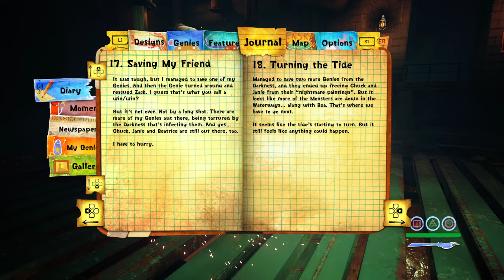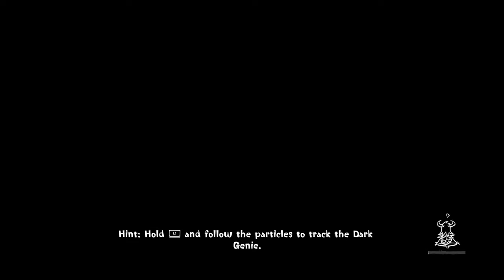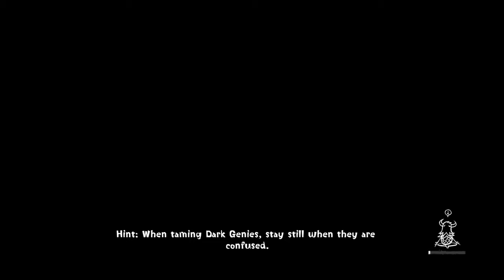WE'RE FRIENDS NOW concrete genie ep 7